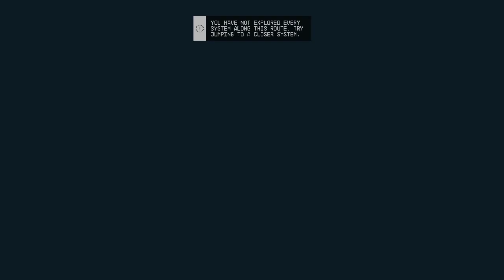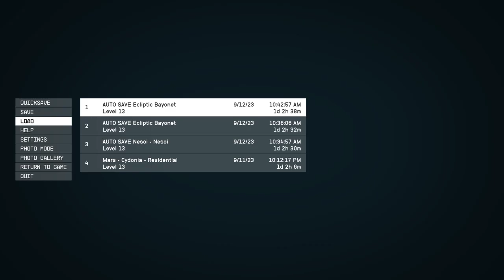LonewolfLegendOfficial's Epic Starfield PC Adventure